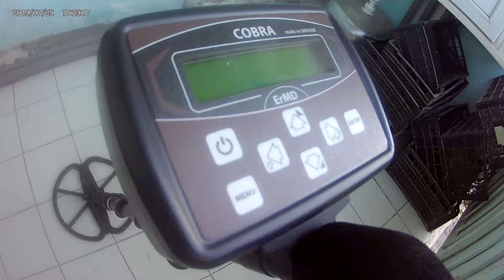29.07.2019 (1)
ErMD Cobra